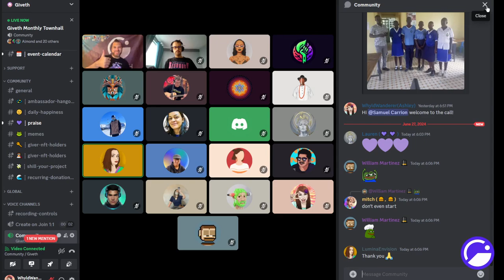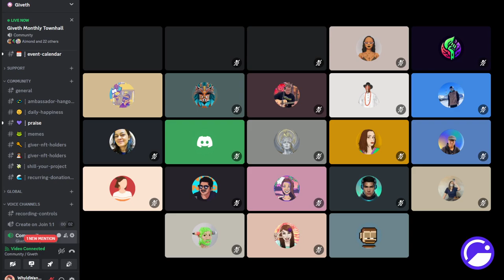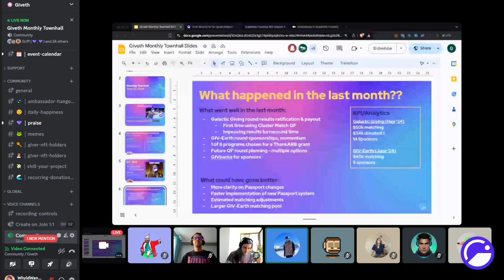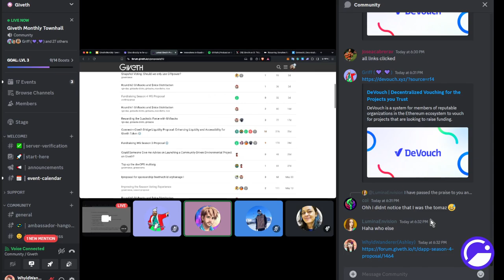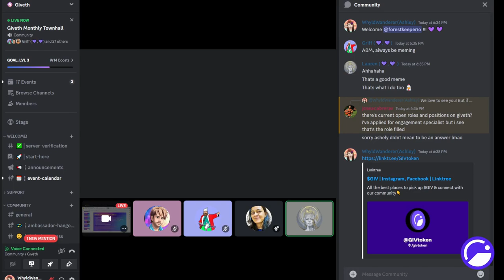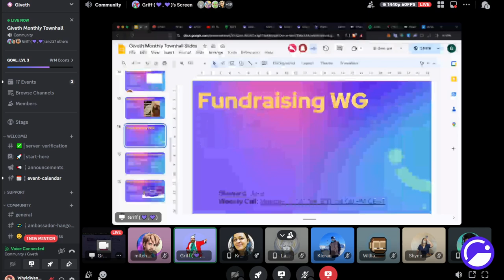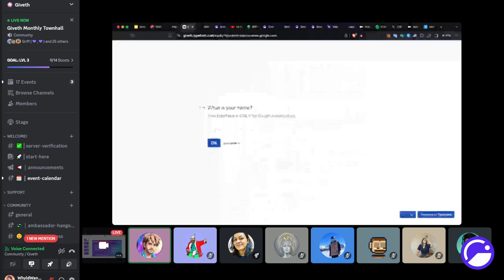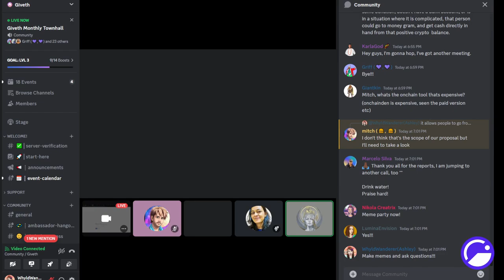Giveth Monthly Townhall - June 2024